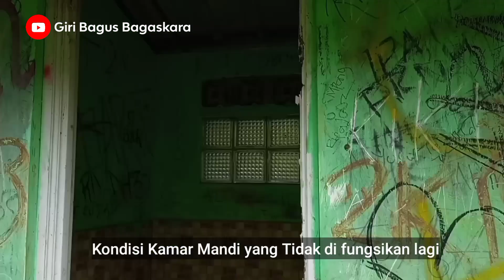CURUG LUHUR, CIAMBAR SUKABUMI | Suguhkan Pesona Luncuran Air yang Menjulang Tinggi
Curug luhur atau air terjun ini menyuguhkan panorama alam yang indah nan sejuk, bahkan menampilkan pesona kucuran air yang begitu tinggi. Keistimewaan Curug Luhur terletak pada luncuran airnya yang menjulang tinggi. Curug tersebut merupakan aliran yang berada di kawasan Taman Nasional Gunung Gede Pangrango (TNGGP).

Menariknya, dibalik kucuran air dengan  ketinggian 30 meter itu, wisatawan dapat merasakan sensasi duduk dibawah kucuran airnya. Tepat di bawahnya, terdapat bongkahan batu yang terbentang.